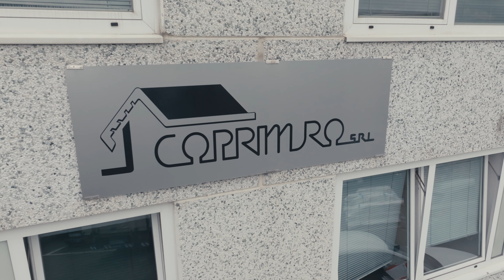Coprimuro Ambasciatore dell'Impatto Positivo a Coriano